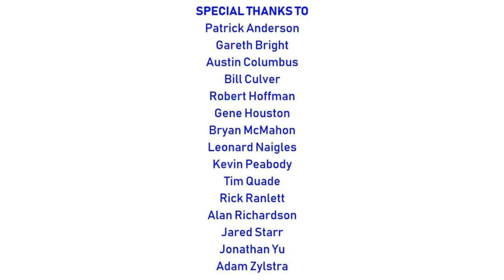[#1997] CET Connect Logo Bloopers | Episode 14 | Thanksgiving Insanity | STCFetishMuffin Official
PLOT: It's US Thanksgiving Day. Things get really insane and rumbly in the Epic/MGN Studios amid the CET Connect Logo Bloopers.

BLOOPERS INCLUDED:
- Microsoft Mark Nailed to the CET Logo
- Rank Video Duplication Logo
- Red NYET, Angry P-Head, Two-Headed P-Head, and Lucifer and Lucretia McEvil
- Opel Logo (Japan)
- VIVA Films (1992, Philippines)
- Fremantle (Late 2018)
- Filmways Television (1981)
- Army of Playboy Logos
- Volkswagen (Japan)
- NOVA International (1970)

PRODUCTION FUNDING PROVIDED BY:
- SpringCastCinemation Television Stations (a division of The SC Television Network Inc.)
- ANTICOVID
- STC Partnership Foundation, L.P.